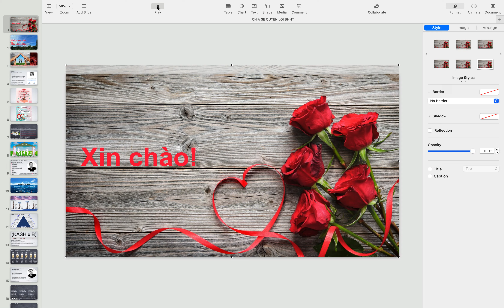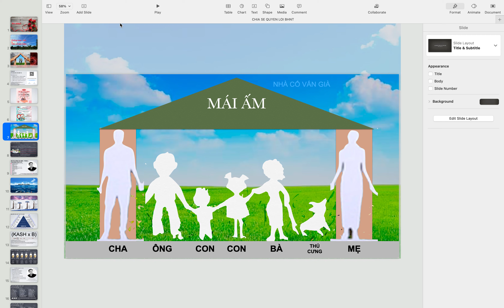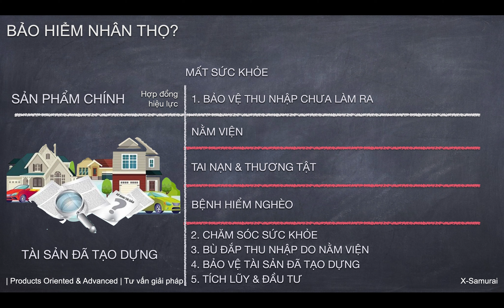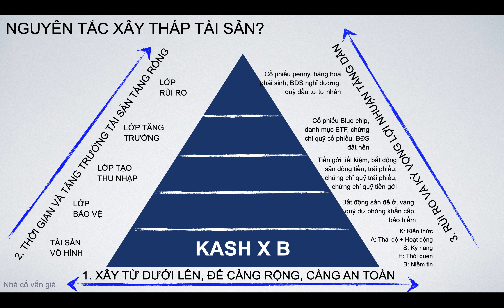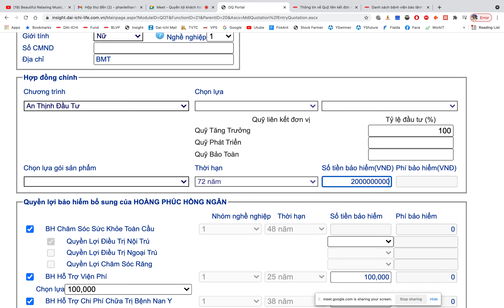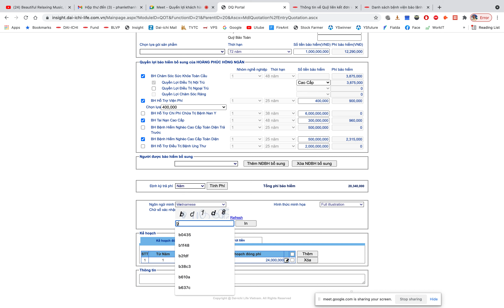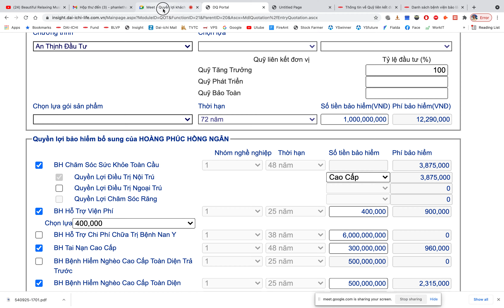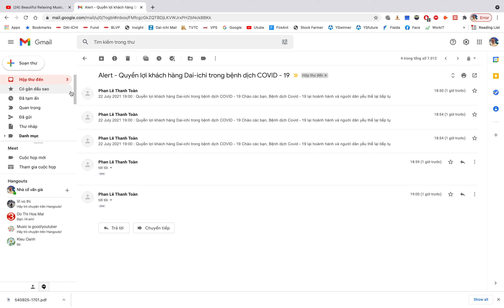BUỔI CHIA SẺ CHO KHÁCH HÀNG VỀ QUYỀN LỢI TRONG BỆNH DỊCH